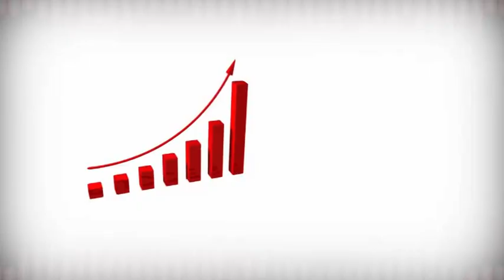GG1 MER 03 10 2018 YERO BALDE